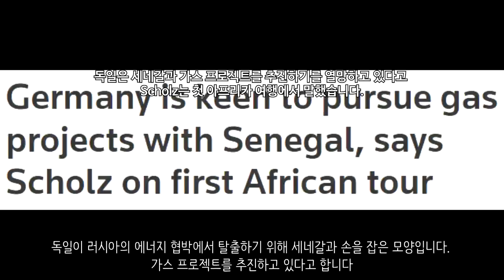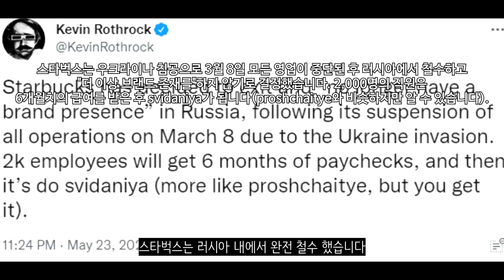[속보] 전세계 40여개국 우크라이나 지원 논의...한국도 우크라에 추가 지원한다_우크라이나 긴급속보280_[센서 스튜디오]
키이우의 2차 부동산 시장이 52% 폭락했습니다. - 키이우 인디펜던트

하르키우입니다. 러시아군은 하르키우에서 우크라이나군의 반격을 막기 위해 포격을 통해 저지시키고 있습니다. 많은 자주포가 배치된 모습입니다 - 현지 제보(텔레그렘)

리만입니다. 리만에서는 러시아군의 공세가 확인되었습니다. 치열한 전투가 이어지고 있습니다. 현재 러시아군은 리만내로 진입하는데 성공했다고 합니다.  - 현지 제보(텔레그렘)

특히나 리만 방향에서는 러시아군이 엄청난 포격을 하는 바람에 우크라이나군이 심각한 피해를 입고 퇴각을 입었다는 소식도 전해졌습니다. 전 전선에서 치열한 전투가 이어지고 있습니다 - 현지 제보(텔레그렘)

세베로도네츠크입니다. 세베로도네츠크에서는 치열한 전투가 이어지고 있습니다. 하루에 70채 이상의 주택이 파괴되고 있습니다. - 현지 제보(텔레그렘)

지난 24시간동안 러시아군은 총 11차례 세베로도네츠크에 대한 공격을 이어나갔습니다. 우크라이나군은 전차 6대, 장갑차 10대, 차량 6대를 파괴하는데 성공했으며 Orlan-10 UAV 1대와 Su-25 1대를 격추하는데 성공했습니다. - 현지 제보(텔레그렘)

리시찬스크-바흐무트 고속도로입니다. 이곳에서는 지속적으로 포격과 공습, 전투가 계속 이어지고 있는데요. 얼마나 치열한지 죽음의 고속도로를 연상케합니다 - 현지 제보(텔레그렘)

리시찬스크에서도 공격이 이어졌습니다. 포격이 있었는데요. 이로 인하여 54채의 건물이 파괴되었습니다. - 현지 제보(텔레그렘)

바흐무트입니다. 러시아군은 바흐투므 지역에 대한 미사일 공습을 진행했습니다 - 현지 제보(텔레그렘)

루한스크입니다. 루한스크 지역에서는 러시아군이 25개 BTG. 약 1만 2500명 정도의 병력을 배치하고 공격을 이어나가고 있습니다. 러시아군은 계속해서 진격을 하며 조금씩 조금씩 앞으로 나아가고 있습니다. - 현지 제보(텔레그렘)

도네츠크와 루한스크 지역에서 가스 부족 현상이 확인되었습니다. 전투로 인하여 연료 공급이 중단됐기 때문입니다 - NEXTA

아브디브카입니다. 친러반군은 3대의 다연장포를 활용하여 우크라이나군에게 맹렬한 포격을 가하고 있습니다 - 현지 제보(텔레그렘)

러시아 로스토프입니다. 이곳에서 정찰을 하던 우크라이나군 무인기가 격추되었다고 합니다. - 현지 제보(텔레그렘)

러시아 Ka-52 공격헬기 조종사가 아조우해 상공을 낮게 비행하고 있습니다 - 현지 제보(텔레그렘)

2월 24일 이후 지금까지 러시아군은 1474회의 미사일 공습을 이어나갔다고 합니다 - NEXTA

우크라이나 제79공수여단입니다. 공수여단은 대전차지뢰를 준비했는데요. 러시아 장갑차 1대를 격파했습니다 - 현지 제보(텔레그렘)

우크라이나군은 203mm 자주포를 활용하여 러시아군에 대한 포격을 했습니다 - 현지 제보(텔레그렘)

크렘린궁은 글로벌 식량위기가 혹독한 서방세계의 제재 때문이라고 말했습니다. 그리고 러시아는 우크라이나가 철도를 통해 폴란드로 곡물을 수출하는 것을 막지 않았다고도 주장했습니다 - 연합뉴스

현재 러시아내에서 인재 유출이 극심한 것으로 보입니다. 러시아발 해외 편도 항공권의 비율이 급격하게 증가했고 편도항공권의 점유율이 4월에는 70%에 이르렀다고 합니다 - NEXTA

러시아는 지속적으로 우크라이나의 곡물을 약탈하는 모습을 보여주고 있습니다. - CNN

제네바 주재 러시아 외교관이 사임했다고 합니다. 우크라이나를 침공한 것에 대한 항의 의사라고 합니다. 조국이 너무 부끄럽다고 합니다 - 연합뉴스

루카셴코 벨라루스 대통령은 폴란드가 우크라이나를 분할하려는 음모를 꾸미고 있다며 우크라이나를 해체하려는 서방세계의 움직임을 우려했습니다 - 로이터

벨라루스가 군장비의 전투 준비 태세를 점검하고 있다고 합니다 - 로이터

미국은 인도에 40억 달러. 한화로 5조원 정도의 투자지원을 할 것이라고 합니다. 인도가 러시아를 지지하는 것을 막기 위함으로 보입니다 - 로이터

미국은 40여개국의 국방 지도자들을 만나 우크라이나 지원 논의를 했습니다. 대한민국은 신범철 국방부차관이 참석을 했는데요. 신범철 국방부 차관은 러시아를 강력히 비난했으며 현재까지 한국 정부가 제공한 군수품, 인도적 지원 현황을 공유하였습니다. - Washington examiner

미 국방부 소식통에 의하면 우크라이나 키이우에 미국 대사관을 보호하기 위해 미군이 경비할 수 있다고 합니다 - 폭스뉴스

미 국방부는 대함 미사일, 헬기, 탱크를 포함하여 우크라이나에 대한 새로운 안보 지원 패키지를 발표했습니다 - 워싱턴 포스트

독일이 러시아의 에너지 협박에서 탈출하기 위해 세네갈과 손을 잡은 모양입니다. 가스 프로젝트를 추진하고 있다고 합니다 - 로이터

대한민국은 우크라이나에 비전투물자를 추가 지원하는 방안을 추진중에 있다고 합니다. 군수품을 추가 지원한다고 합니다 - 뉴스1

독일은 우크라이나 난민들에게 우크라이나 화폐인 흐리브냐를 유로로 교환할 수 있도록 도움을 주겠다고 합니다 - CNN

스웨덴 정부는 우크라이나에 대한 군사 지원 확대를 결의했습니다 - NEXTA

에스토니아는 이때까지 국방예산의 1/3을 우크라이나로 지원했습니다. 이는 우크라이나를 돕는 국가중 가장 높은 수치입니다 - NEXTA

미일정상회담에서 미국과 일본이 창과 창 역할을 결의한다면서 대중국 포위망을 가시화했습니다. 그리고 이뜻은 돌려말하면 일본이 재무장한다는 의미기도 합니다 - 한겨레

콜롬비아는 11명의 교관을 파견하여 우크라이나군에게 지뢰 제거 기술을 훈련시킨다고 합니다 - aa

덴마크의 하푼 대함 미사일이 우크라이나로 이전된다고 합니다. 또한 체코는 헬기, 탱크, 미사일 시스템을 우크라이나로 이전했다고 합니다. - NEXTA

라트비아, 에스토니아, 리투아니아, 슬로바키아는 EU에 의해 동결된 러시아 자산을 우크라이나 재건 자금으로 조달할 것을 촉구했습니다 - NEXTA

스타벅스는 러시아 내에서 완전 철수 했습니다 - 케빈 로스록

G7 국가들이 우크라이나 재건을 돕기 위해 러시아 자산을 몰수하는 것을 고려하고 있다고 합니다 - NEXTA

UN은 오데사 항구가 열리지 않으면 세계 식량 위기가 악화할 수 있다고 경고했습니다 - CNN

유엔난민기구는 러시아 침공 이후 650만명이 넘는 사람들이 우크라이나를 떠났다고 발표했습니다 - CNN